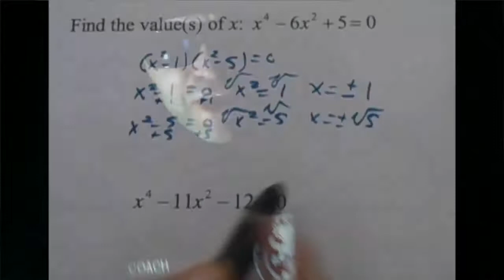Teacher Trickery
Rap Battle